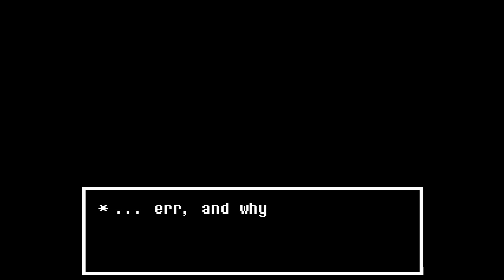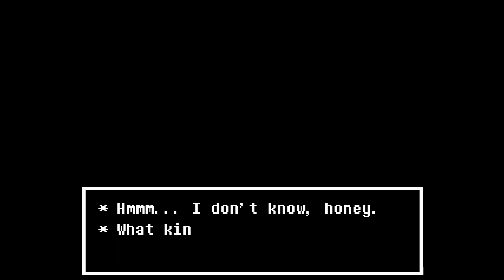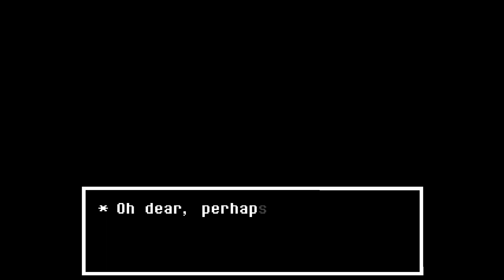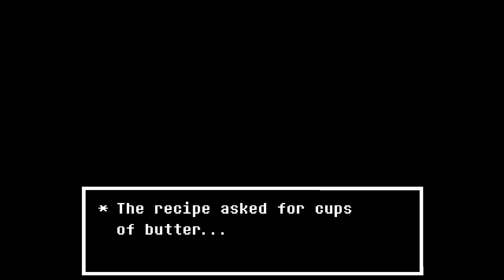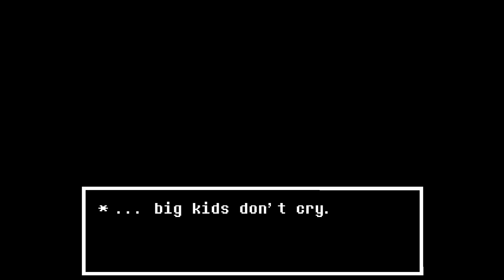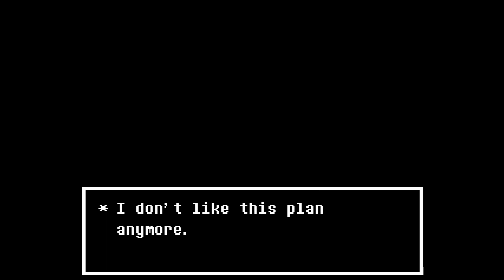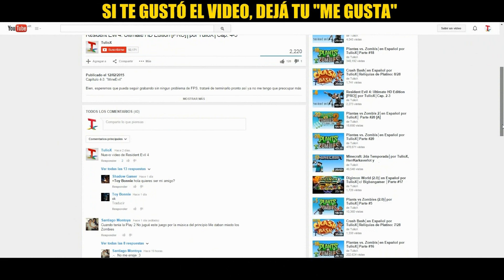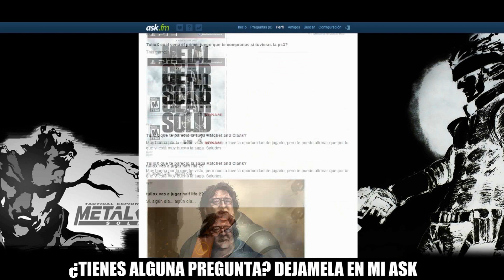UNDERTALE│en Inglés por TulioX│Parte #22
★ Oh Dios, esta parte es aterradora.